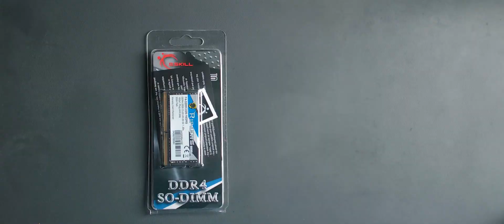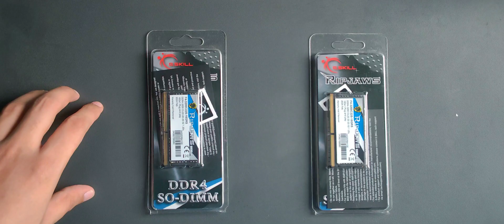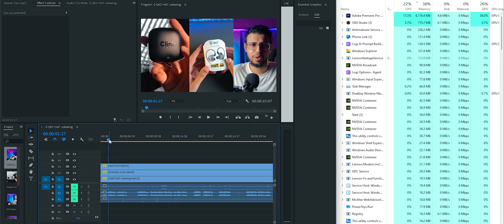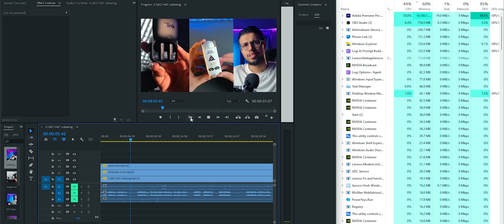Upgrade Your Laptop RAM in Just 3:34 Minutes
This is how to upgrade your laptop RAM the right way, explained by an ultra pro max-level expert. I hope you learned something.

My Video Gear:
1. Camera: my phone :)
2. Wide-angle Lens
3. Primary Tripod
4. Flexible Tripod
5. Main Video Light
5a. Secondary light
6. Background RGB Lights
7. Light holder
8. Microphone
9. Mic holder arm
9b. Secondary Mic holder
10. USB Ring Light
Cheers!